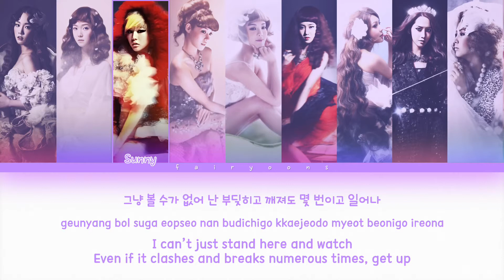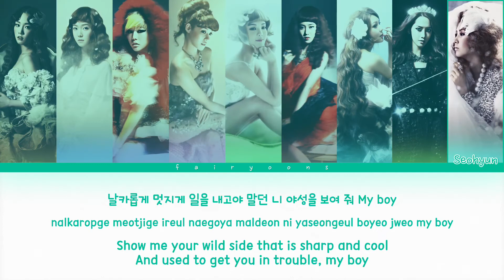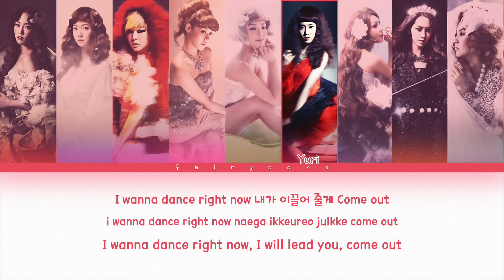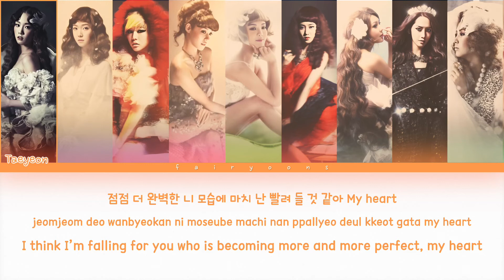Girls’ Generation (소녀시대) The Boys (Korean Ver.) Color Coded Lyrics (Han/Rom/Eng)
｡:°ஐ SNSD !

Song ♡ The Boys (Korean Version)
Artist ♡ Girls’ Generation
Album ♡ The Boys
Track No. ♡ 01
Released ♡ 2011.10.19